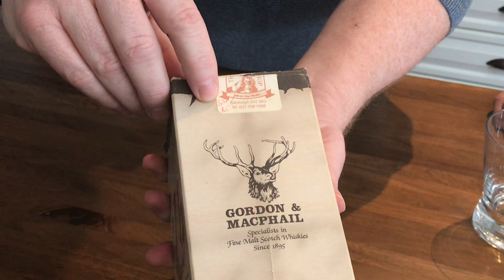1936 Whiskey Opening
A 1936 bottle of Mortlach Malt Whiskey purchased in 1985 for my dad while I was in Scotland.
Finally opened on New Years Day 2021 as the whiskey turns 85 years old !